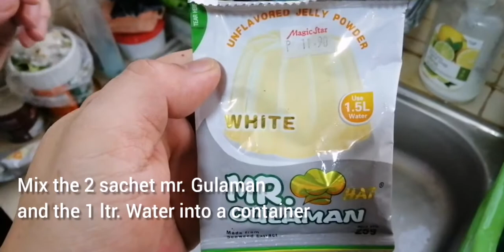How To Make COFFEE JELLY dessert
Coffee Jelly Dessert
Easy way to make coffee jelly dessert

Simple ingredients / easy to make:

Coffee jelly:
Barako coffee 5 tsp
Coffee instant 1 tbs
Condensed milk 300ml (2 can)
All purpose cream 250 ml (3 pack)
Mr. Gulaman or any available (sachet 2 pack) unsweetened

An2ni